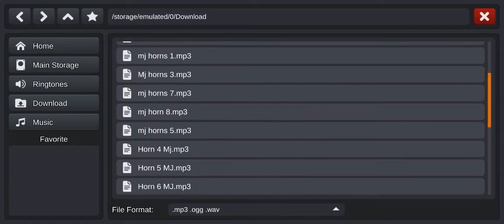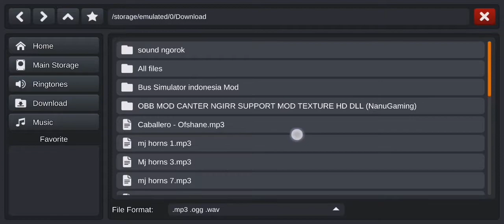How to Add Horns To Bus Simulator Indonesia Game| Top 20 Horns In Bus Simulator Indonesia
This video is about adding horns to Bus Simulator Indonesia.
Game Tutorial about Bus Simulator Indonesia.

Hi Guys Welcome To Tech Hack Academy
In this channel you guys can learn about games, applications, and new devices etc.
Our main purpose is to give you correct data.

We can remove anything that belongs to you in 24 hours in a working day.